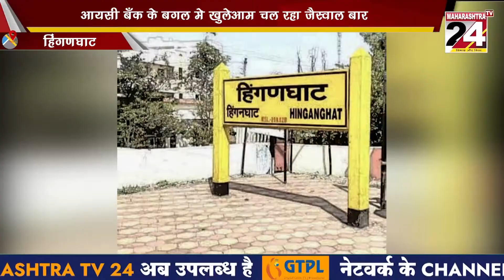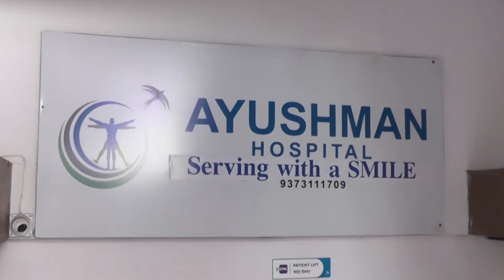हिंगणघाट शहर में किस के आशीर्वाद से पनप रहे अवैध शराब विक्रेता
आयसी बँक के बगल मे खुलेआम चल रहा जैस्वाल बार
वार्ड का नाम गांधी वार्ड! लैकिन गांधी वार्ड मे अवैध शराब